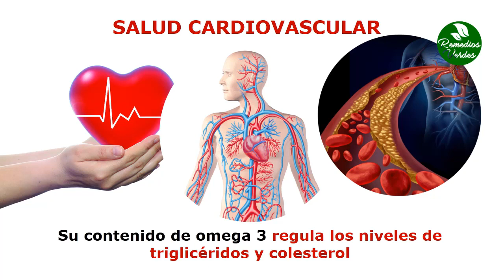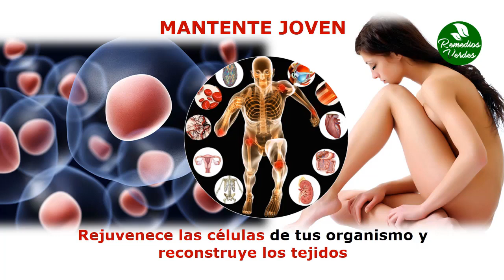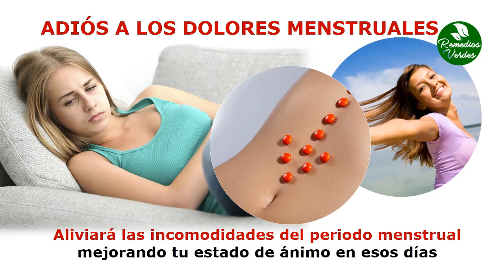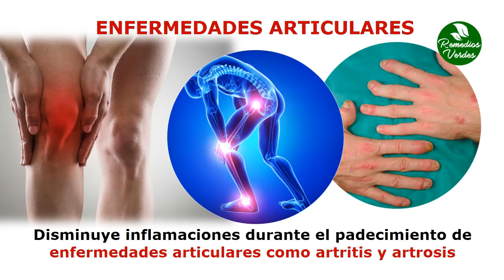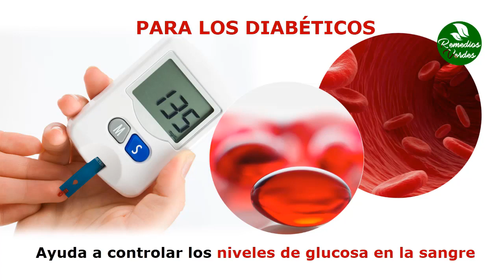Beneficios Del Aceite De Krill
El krill tiene uno de los ácidos grasos mas valiosos necesarios para la correcta función del cuerpo, tienes que conocerlo. Ayuda a aliviar los problemas mas comunes que quizá estas sufriendo.

Te invito a ver mas de mis videos para hacer crecer esta comunidad de los remedios caseros.